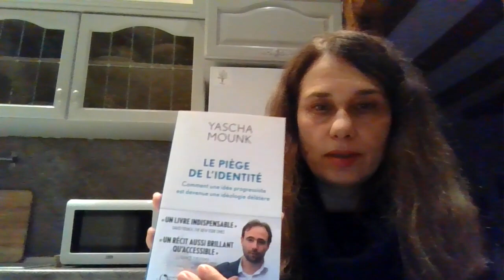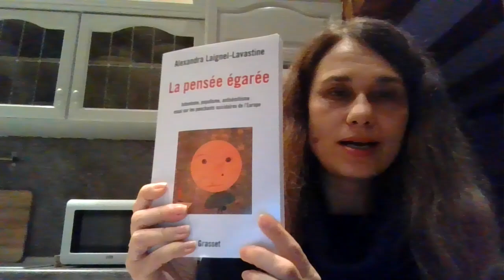3 livres d'essais sur la pensée identitaire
Brève présentation de trois livres d'essais qui critiquent les dérives de la pensée "progressiste" pendant la dernière décennie: 1. Le piège identitaire de Yasha Mounk; 2. Les nouveaux inquisiteurs de Nora Bussigny; 3. La pensée égarée d'Alexandra Laignel-Lavastine